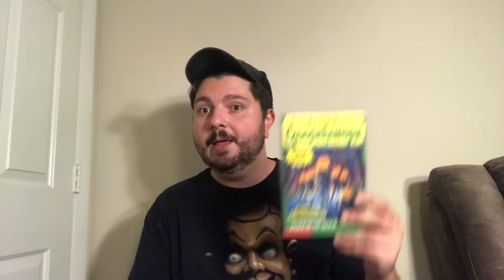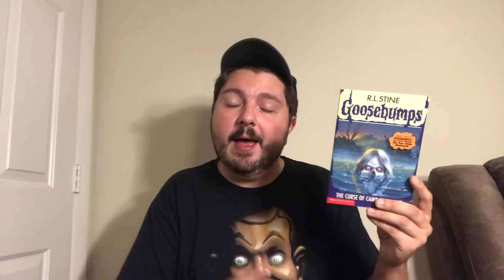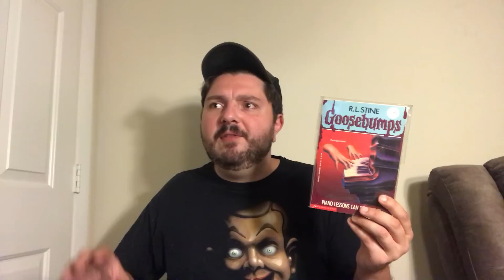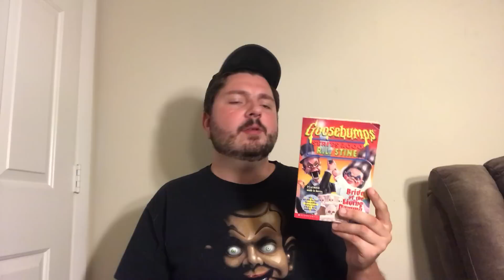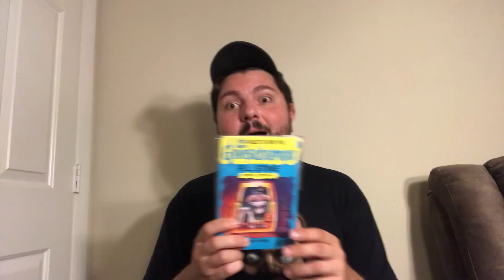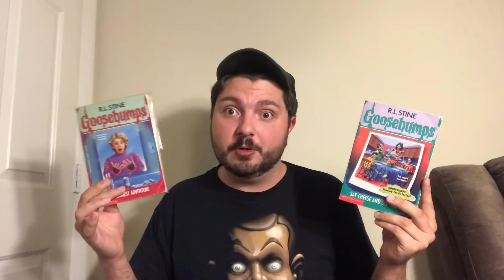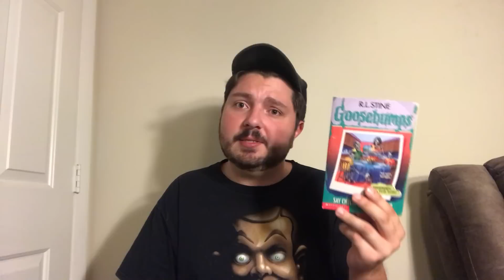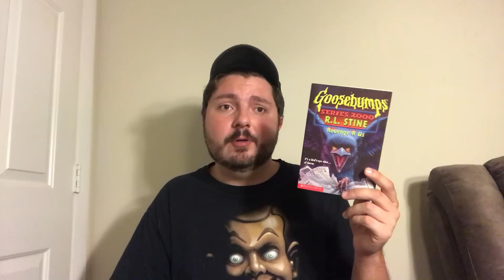Controversial Goosebumps Stories